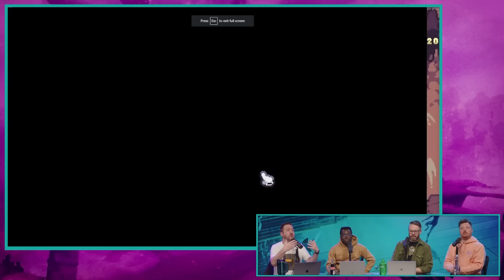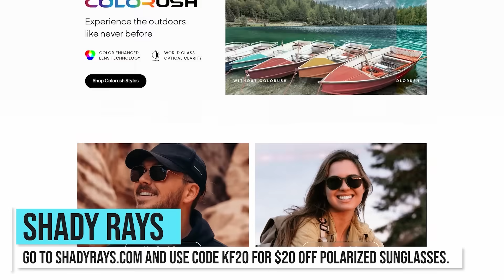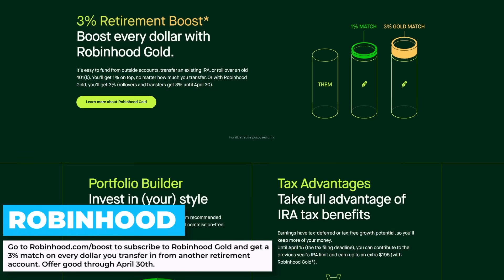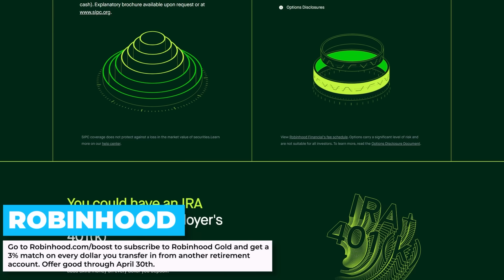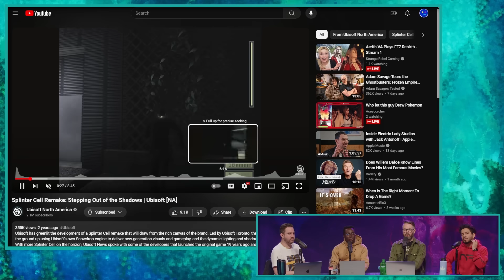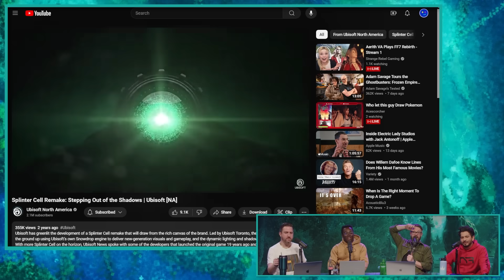Dragon's Dogma 2 Impressions - Kinda Funny Gamescast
Blessing, Mike, and Greg give their thoughts on Dragon's Dogma 2 and we answer some of your burning gaming questions!

Time Stamps -
00:00:00 - Start
00:01:00 - Housekeeping
00:10:10 - Dragon’s Dogma 2 Impressions
00:29:06 - Picking and Choosing Our Games
00:39:02 - Audience Questions